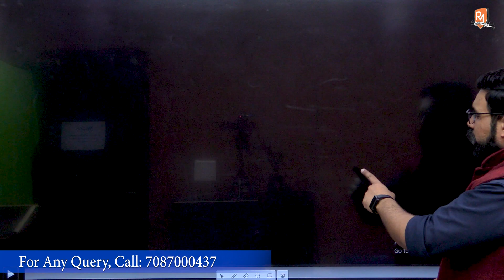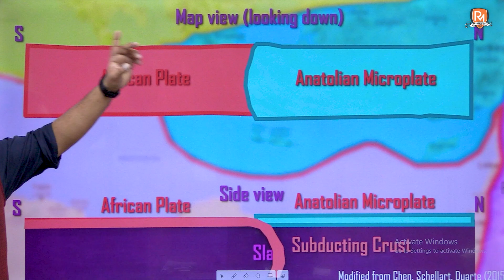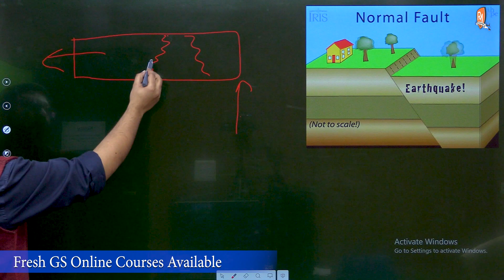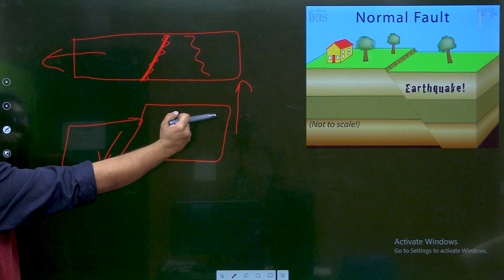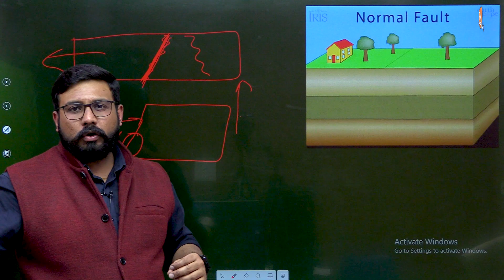Turkiye (Turkey) Earthquake | Plate Tectonics | Anatolian Plate | Current Affairs | UPSC CSE | IAS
Welcome to Raj Malhotra's IAS !